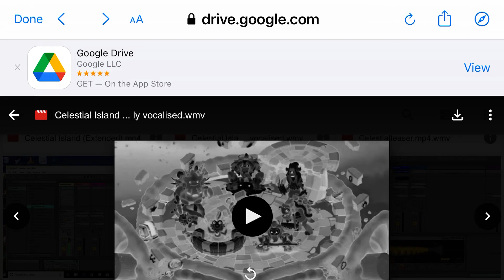Celestial island but it’s entirely vocalized (Unused video by Dedrush)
This is an unused video Dedrush didn’t upload on his channel

Celestial island is owned by Big Blue Bubble

Sounds were made by Dedrush

No money was intended to be made of this video